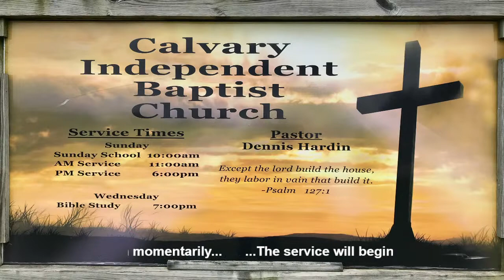20220123 Sunday Evening Service: Principles of Biblical Hermeneutics - Part VIII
The Predictive Principle (Session 2)